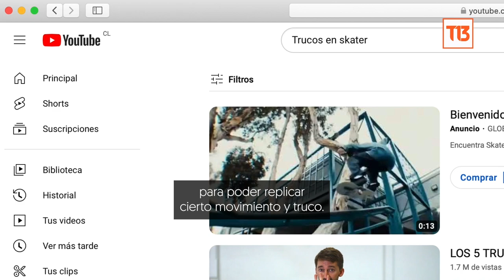María José Rojas: la skater profesional que triunfa dentro y fuera de Chile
"Ser skater y ser mujer es un desafío constante, las limitaciones están en nuestra cabeza", dijo la deportista desde Colombia, donde entrena actualmente.